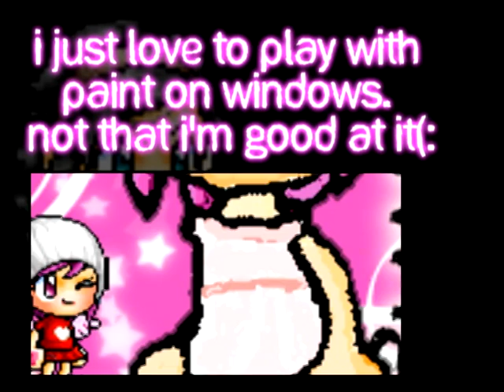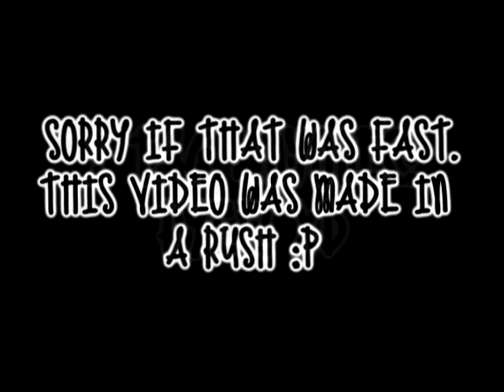20 Facts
Tagging anyone[:
Sorry I mispelled xxdarkstar
It is suppose to be xxdarkstars